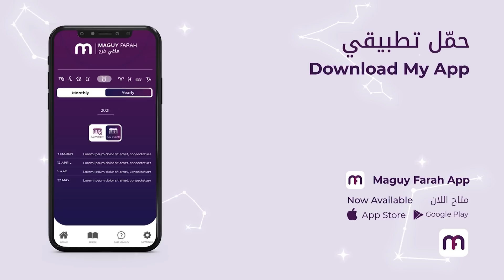ماغي فرح - برج القوس - الأسبوع 2 من شهر تموز -٢٠٢٣ /Maguy Farah - Sagittarius - Week 2 - July 2023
ماغي فرح - برج القوس - الاسبوع الثاني من شهر تموز- يوليو - ٢٠٢٣ /Maguy Farah -Sagittarius - Week 2- July 2023

22 تشرين الثاني/ نوفمبر/ November - 20 كانون الأوّل/ ديسمبر/ December